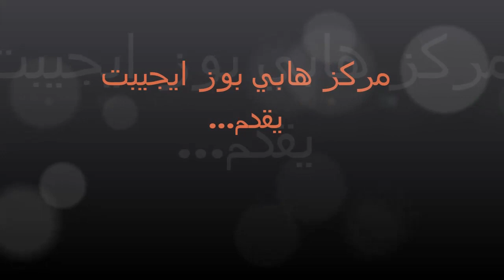pinka dogo argentino 8 months old in training principles of obedience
مركز هابي بوز ايجيبت ..يقدم🤩🤩
😍بينكا دوجو ارجنتينو عمرها 8 اشهر جاءت الى المركز للتدريب على مبادئ واساسيات الطاعه شاهدو معانا رحلة بينكا..
للاستعلام يرجى الاتصال على الارقام التاليه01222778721 أو 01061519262📲📲
HAPPY PAWS EGYPT..PRESENT🤩🤩
😍pinka dogo argentino 8 months old she came to the center to train on principles of obedience